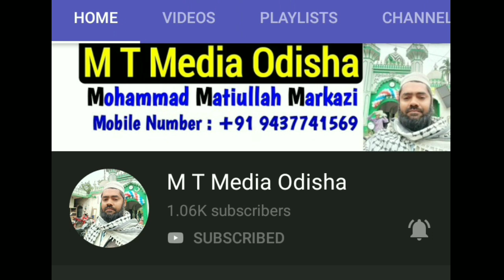Naat Sharif Nikhat Parween جلسۂ سالانہ و اصلاحِ معاشرہ مغلباغ کیندراپاڑہ اڈیشا